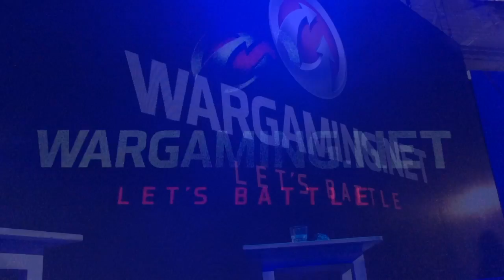World of Warships - Gamescom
Merlet live show for Gamescom 2017 - World of Warships